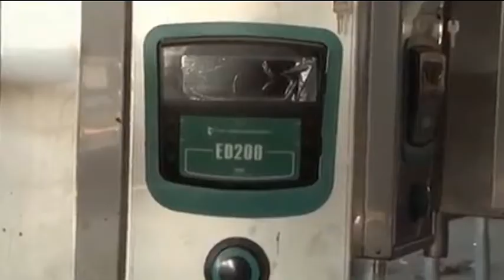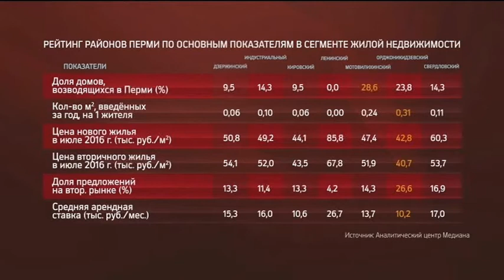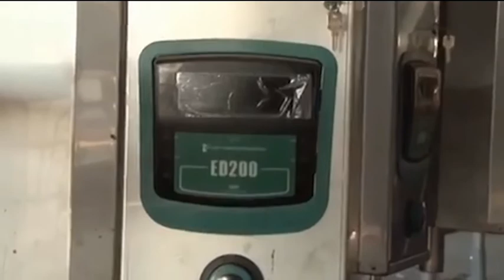НОВОСТИ ПРИКАМЬЯ 14.09.16 19-30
Темы выпуска:
Орджоникидзевский район стал лидером практически по всем показателям в сфере недвижимости
-Сбербанк открыл кредитную линию заводу «Новые фитинговые технологии»
-Агроферма Ключи рассчитывает на субсидию из краевого Минсельхоза на строительство новой фермы